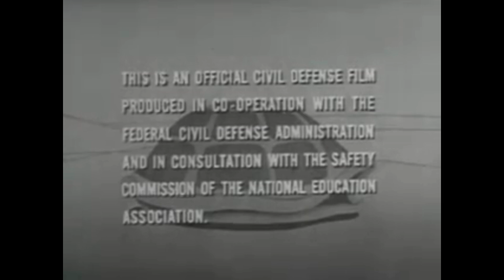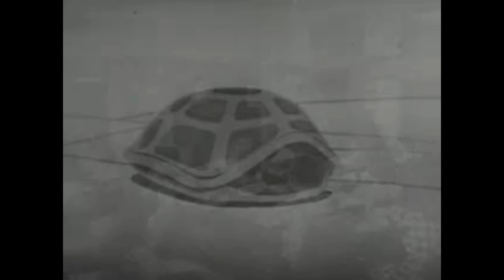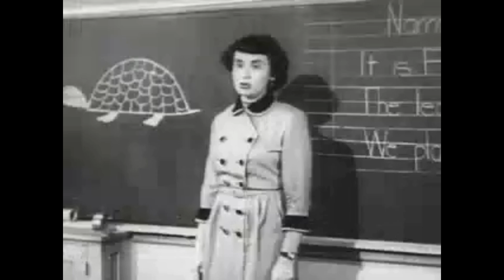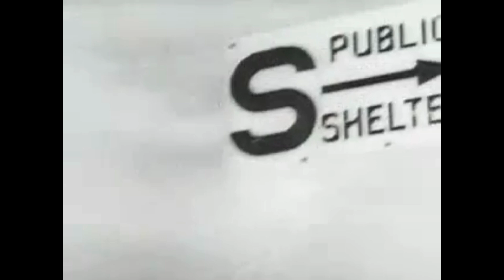Duck and Cover Cartoon [1951]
This American Civil Defense cartoon aimed at teaching children in the 1950s how to react if there were ever a nuclear strike.